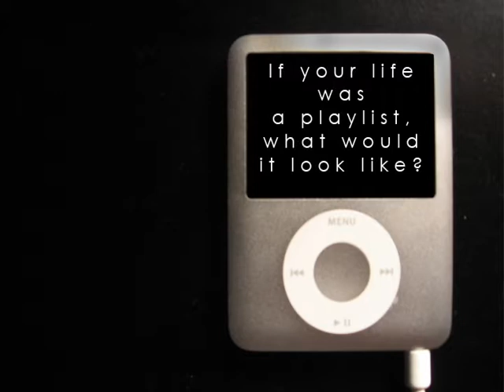iBelieve-Friday intro video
A brief intro video for our youth D-Now weekend.